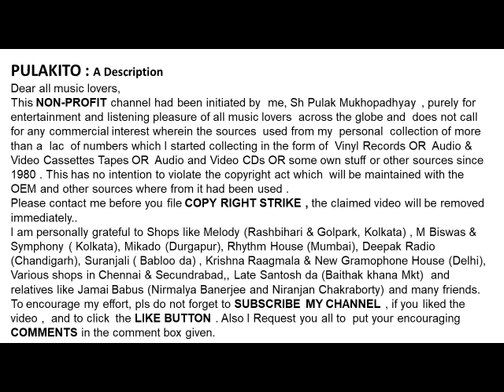হেমন্ত মুখোপাধ্যায়-জীবনের স্বপ্ন গুলো-Hemanta Mukhopadhyay- JIBONER SWAPNO GULO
-জীবনের স্বপ্ন গুলো
হেমন্ত মুখোপাধ্যায়

Hemanta Mukhopadhyay
- JIBONER SWAPNO GULO
Lyrics:
Film:  Nana Ranger Dinguli
Help Please.